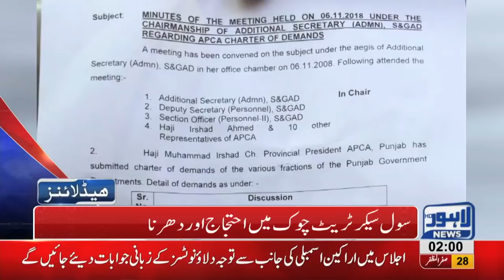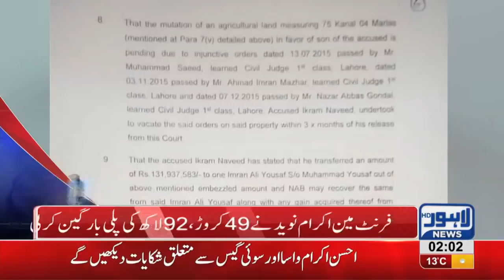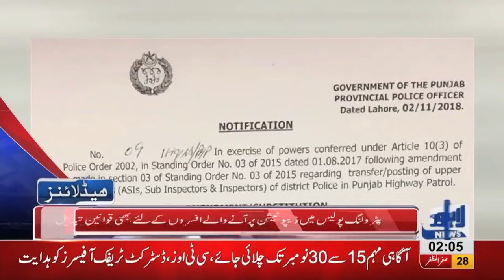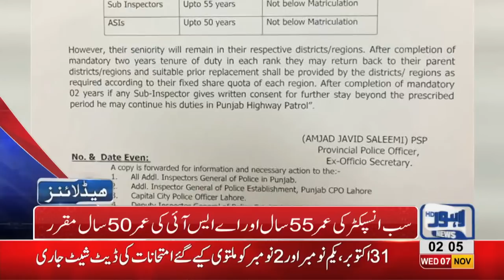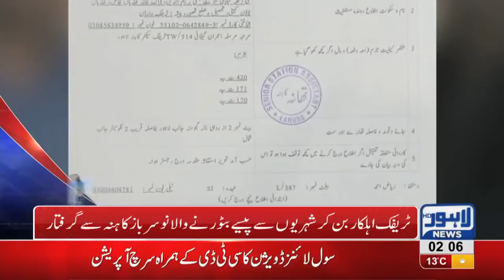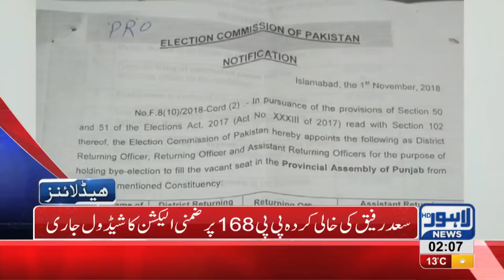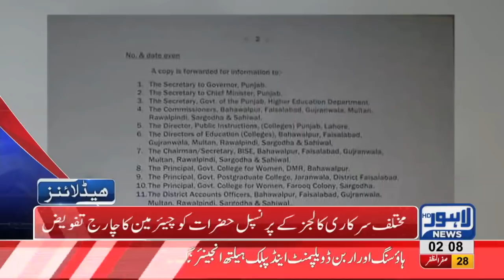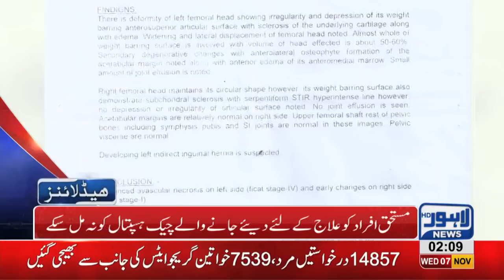02 AM Headlines Lahore News HD – 7th November 2018